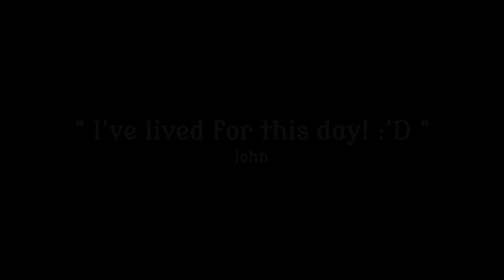Magic Defenders (iOS/Android) - Trailer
Ready for magic circles, spells and an endless army of orcs?
Be the hero and defend your village from the evil orcs in three different invasion episodes. You will fight in the forest, near the walls and inside the town to defend the town's last resort, the castle. Compete with people around the world for the highest score in an endless battle to defend everyone in an arcade style gameplay.